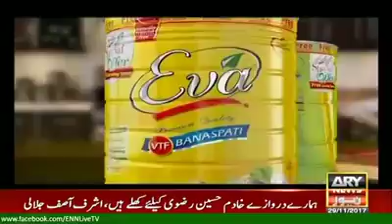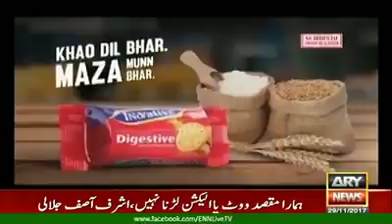Ashraf asif jalali VS khudam Hussain rizvi (part two)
Ashraf asif jalali VS khadam Hussain rizvi (part one)